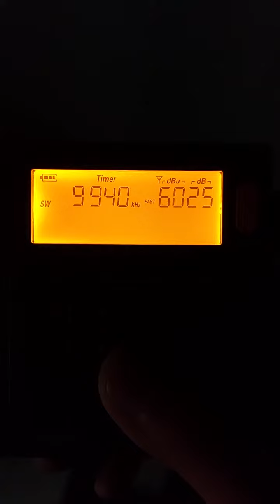20230127 9940kHz Radio Thailand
2023/01/27 KST 22:34 / UTC 13:34
Radio Thailand
9940kHz

Transmitter Location: Udon Thani, Thailand
Receiver: XHDATA D-808
Antenna: 808's Antenna
Power: 250 KW
Distance: 3231 KM
Language: Thai